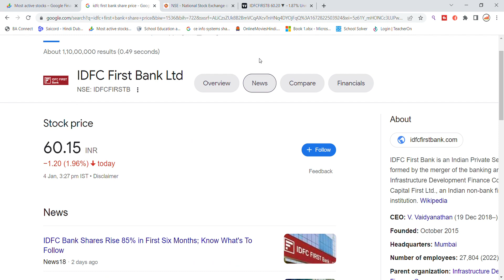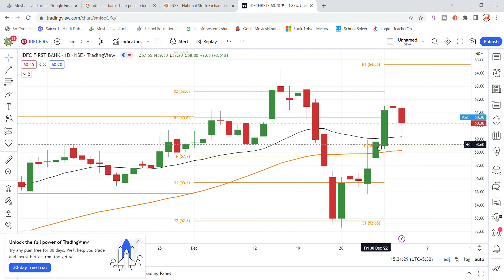IDFC First Bank Share News | IDFC First Bank Share Price | Share Market Latest News